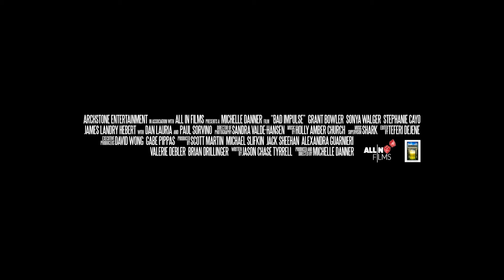Bad Impulse Official Trailer (2020), Sonya Walger, Dan Lauria, Thriller Movies Series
5TH Media Channel is a channel about movie content. Here, movie lovers will see the latest movie trailers, movie clips, feature films and behind-the-scenes edits.
Director: Michelle Danner
Writer: Jason Chase Tyrrell
Stars: Sonya Walger, Dan Lauria, Rene Rosado, Paul Sorvino, Stephanie Cayo, Grant Bowler, James Landry Hébert, Christine Dunford, Tracy Melchior, Rebecca Black, Savannah Lathem, Garrett Backstrom, Bjorn Johnson, Dee Dee Sorvino, Abbi Ford
Genres: Drama, Thriller, Horror, Science Fiction
Language: English
Country: USA
Runtime: 99 min
Release Date: December 18th 2020
Storyline: In the aftermath of a traumatic event, a suburban husband and father buys a cutting edge home security system, only to find that it slowly destroys that which he most wants to protect.